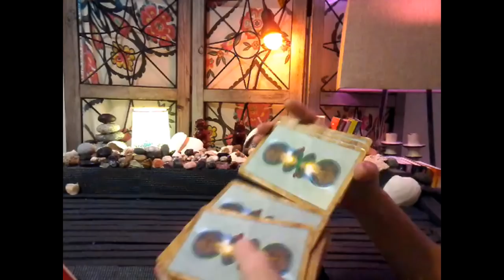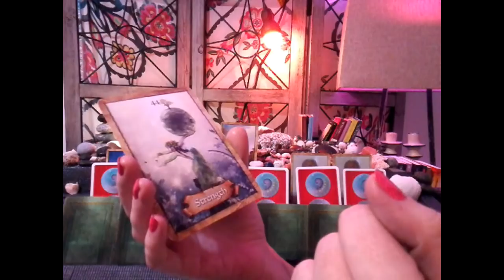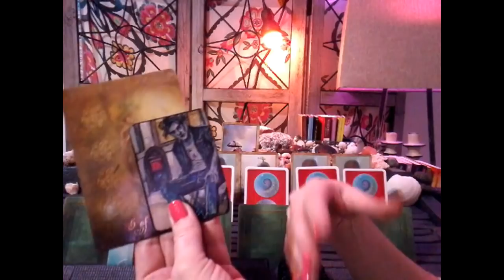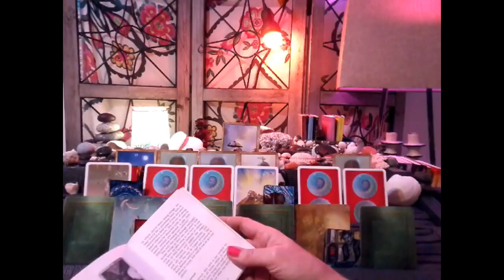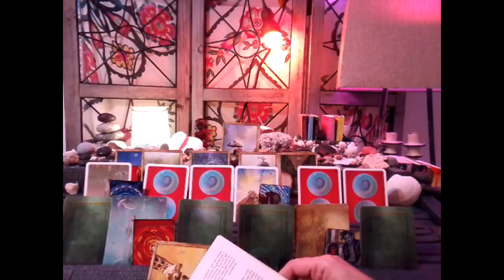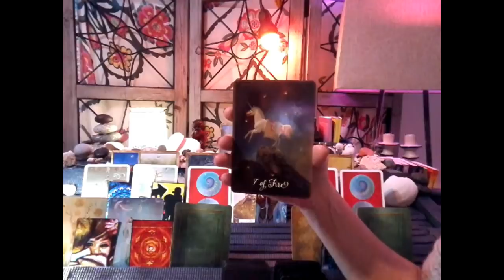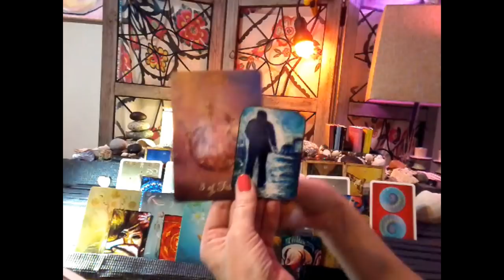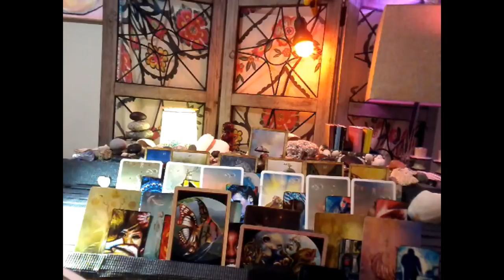11:11 Twin flame ~ Jan 30-feb 9 "YOU ARE PROTECTED", Yang- Fish out of Water, Yin-The Charioteer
Yang is making plans to come towards Feminine. Don't let fear stop you. Don't worry about what might be. Drop all expectations. She loves you
Yin is worried about letting go of something. You're encouraged by the universe to take a chance. Do what you love. Be happy...and don't feel guilty about it!

1) Past, Present, Future (General)~ 5 cards $20
3 cards main spread, 1 card overall energy, 1 universal message

2) Celtic Wing (General)~13 cards (+ clarifying if needed) $50
11 cards main spread, 1 card overall energy,1 universal message

3) 11:11 Twin Flame (Love):

5 cards Yin, 5 Yang, 3 union, 1 card overall energy, 2 universal message

5 Yin (+ 3 clarifying- past, present & future)= 20, 5 Yang (+ 3 clarifying- past, present & future)= 20, 3 union energies- foundation, crown & heart (+ 2 clarifying- Yin & Yang aspects)= 9, 1 card overall energy, 2 universal message

4) Yin/Yang Reading (Love):

6 Yin, 6 Yang, 2 union,1 card overall energy, 2 universal message

6 Yin (+  3 clarifying- past, present & future) = 24, 6 Yang (+  3 clarifying- past, present & future) = 24, 2 union energy, 1 card overall energy, 2 universal message

5) Divine Partnership (Love):

9 Yin, 9 Yang, 1 card overall energy, 2 universal message

9 Yin (+ 3 clarifying- Past, Present & Future)= 36, 9 (+ 3 clarifying- past, present & future)= 36, 1 card overall energy, 2 universal message

6)  Crystal Ball (Love & General)~ 26 (+ clarifying if needed) $80
25 cards= 5x5 grid- distant past, recent past, present, near future & distant future), 1 universal message

Lots of Love
~hugs~
Sherry-Hope